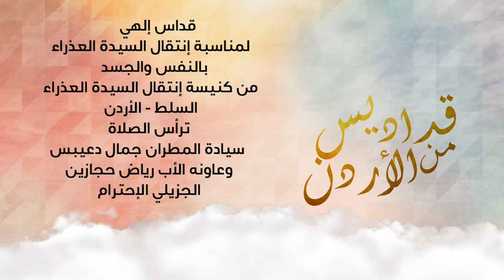قداس الهي لمناسبة إنتقال السيدة العذراء بالنفس والجسد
من كنيسة إنتقال السيدة العذراء - السلط
ترأس الصلاة
سيادة المطران جمال دعيبس
وعاونه الأب رياض حجازين
الجزيلي الإحترام
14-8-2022